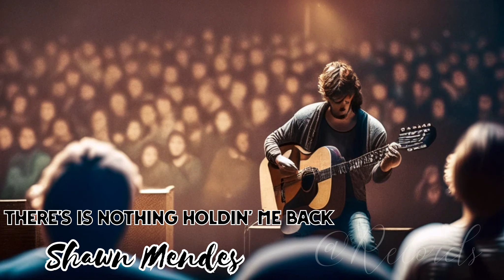Shawn Mendes - There's Is Nothing Holdin' Me Back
Lyrics :-

'Cause every time that she gets close, yeah

Confessing, yeah

Confessing, yeah

'Cause if we lost our minds
And we took it way too far
I know we'd be alright,
Know we would be alright

If you were by my side
And we stumbled in the dark
I know we would be alright

We would be alright

Baby

Comment records if you see this